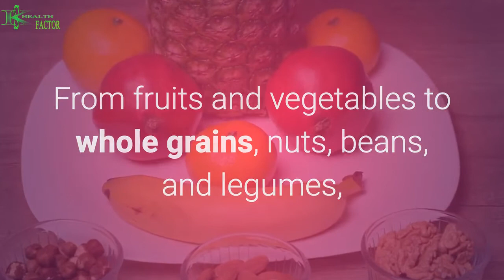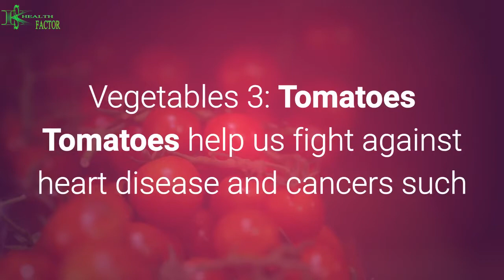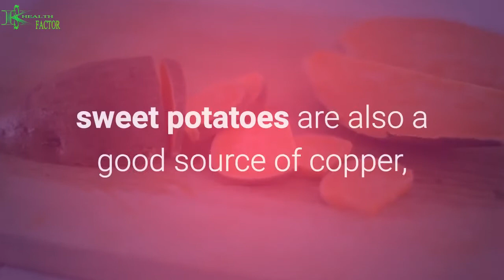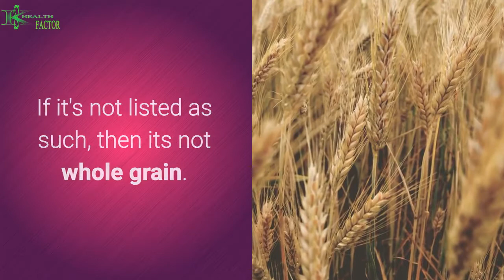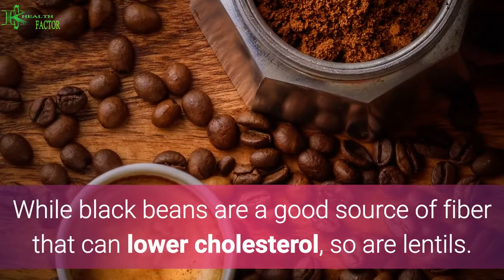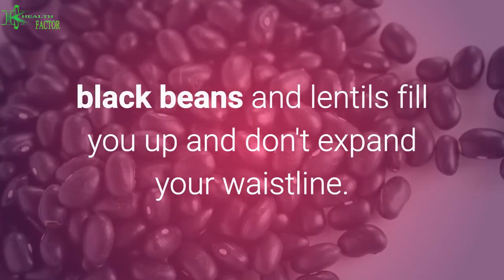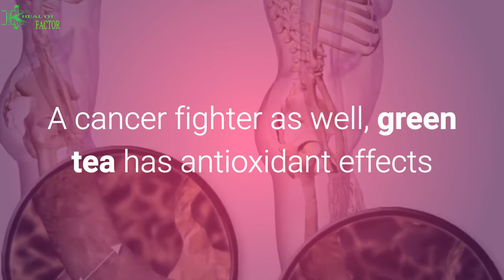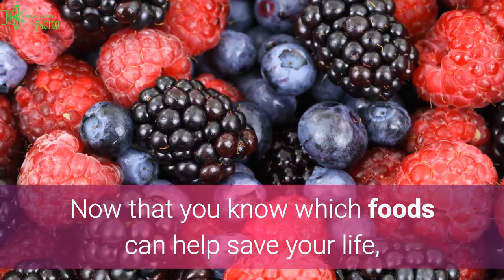Top 10 Superfoods That Keep You Healthy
Here is a list of the top ten superfoods that most health experts agree on. You should tell everyone you know about these foods and enjoy them at your next meal. From fruits and vegetables to whole grains, nuts, beans, and legumes, this power-packed nutritional inventory will take you into the best years of your life and beyond.